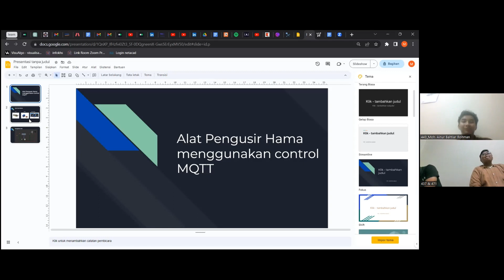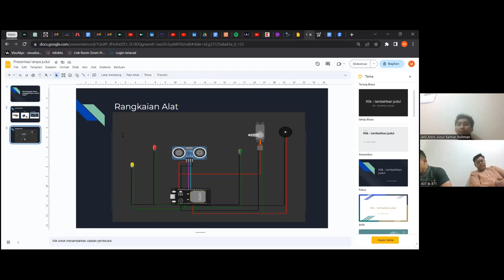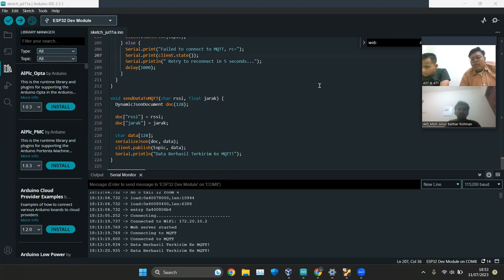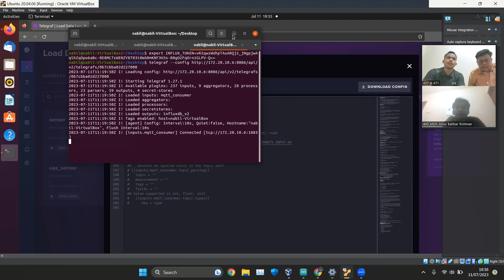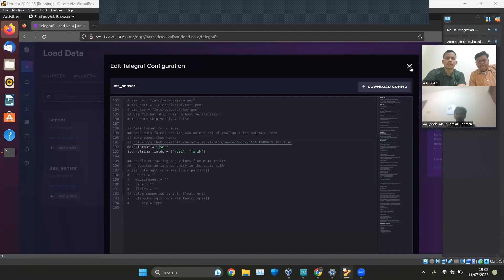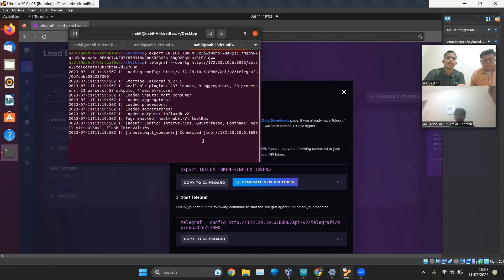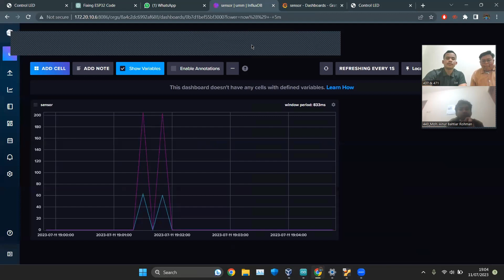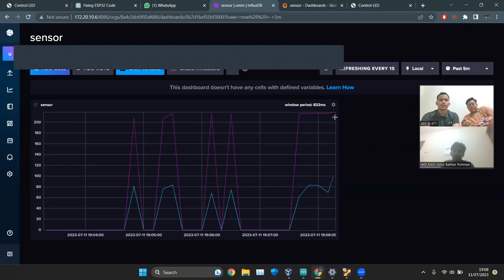PROJECT UAS PIRANTI CERDAS - SISTEM PENGUSIR HAMA MENGGUNAKAN ESP32 DAN SENSOR ULTRASONIK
anggota kelompok:
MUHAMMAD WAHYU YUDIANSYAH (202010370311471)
MOH. AINUR BAHTIAR ROHMAN (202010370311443)
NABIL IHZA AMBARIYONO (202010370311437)